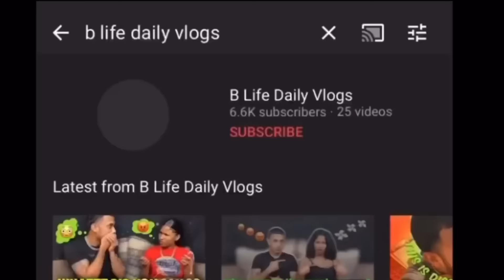IF A TRINI WAS IN A NICKELODEON SHOW !